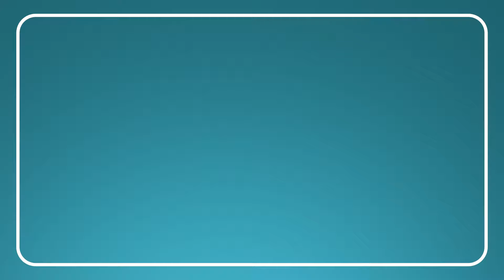Zielonego ładu nie da się odrzucić w całości! - wiceminister rolnictwa S. Krajewski (PSL)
O zmianach w Zielonym ładzie, negocjacjach z Ukrainą, odszkodowaniach dla sadowników, zakazie hodowli zwierząt futerkowych oraz zmianach przepisów w zakresie transportu zwierząt  rozmawiamy z wiceministrem rolnictwa Stefanem Krajewskim z PSL.